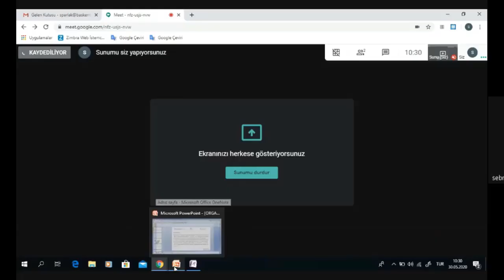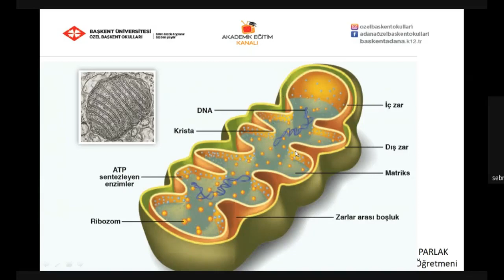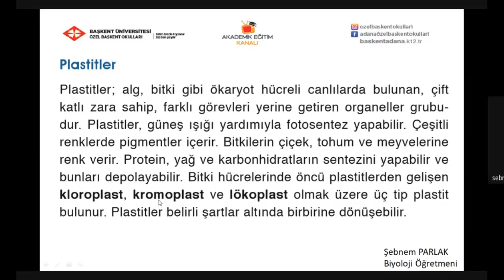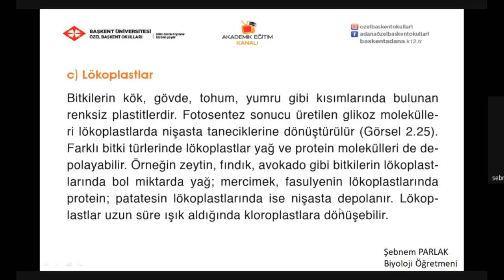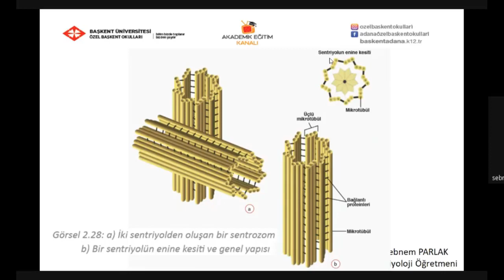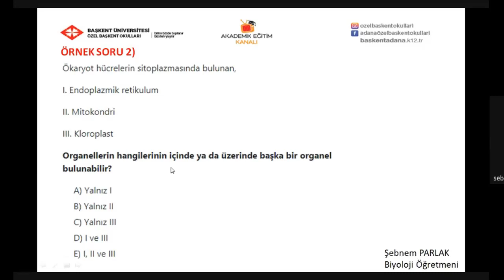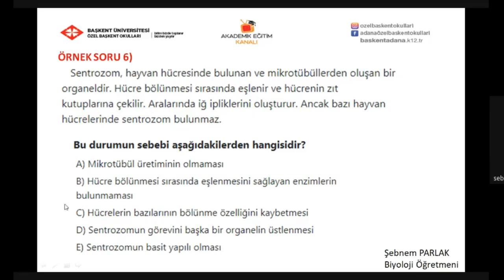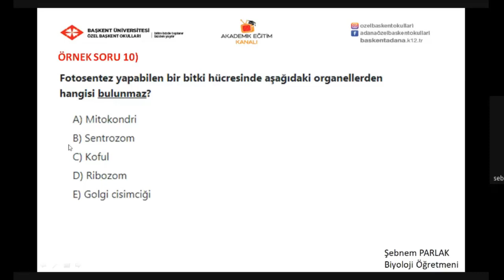25 - Organeller II Hücre İskeleti Soru Çözümü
Özel Başkent Okulları 9  Sınıf Biyoloji  25  - Organeller II  Hücre İskeleti Soru Çözümü